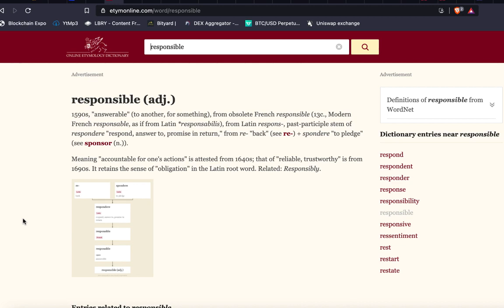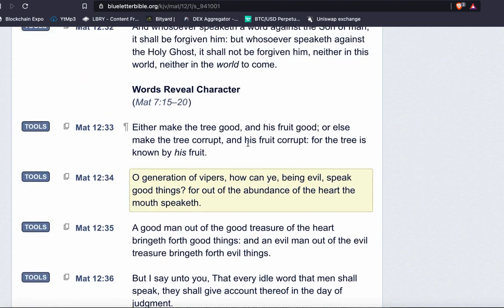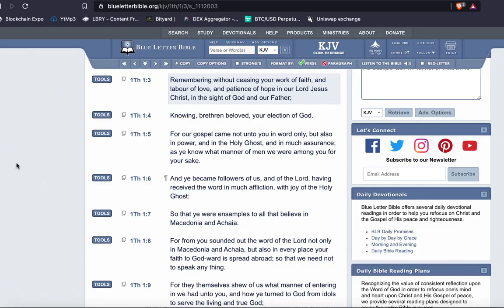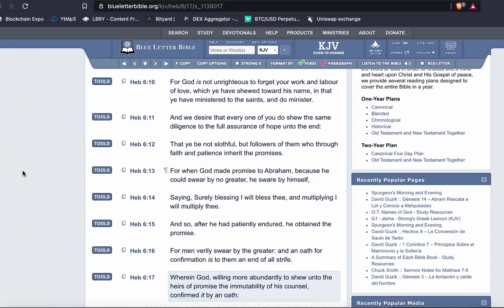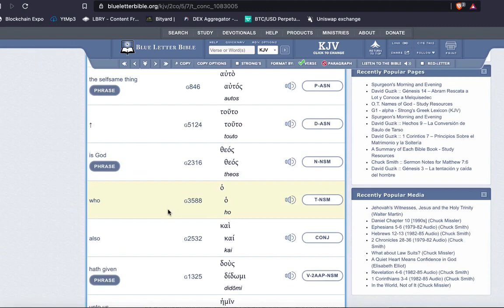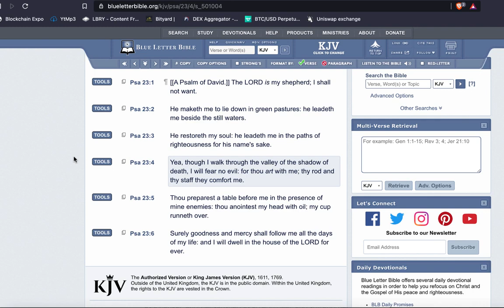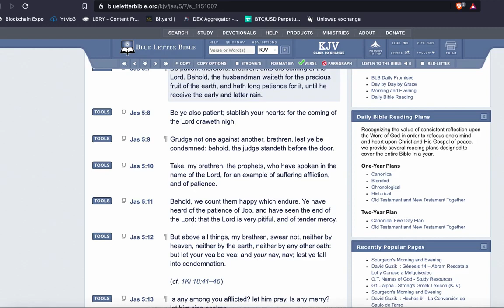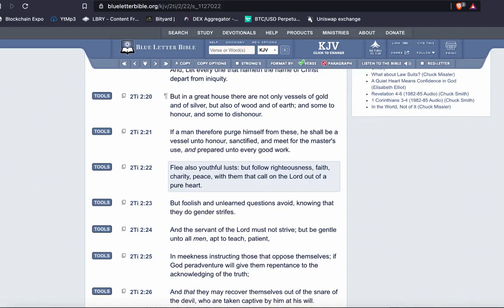SPIRITUAL SEEDS OF GREATNESS PT 3: RESPONSIBILITY